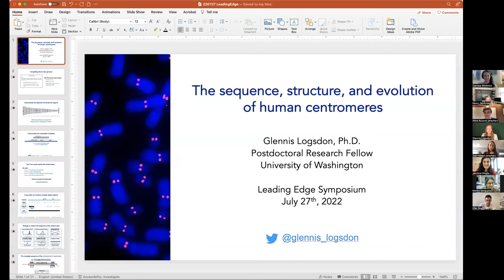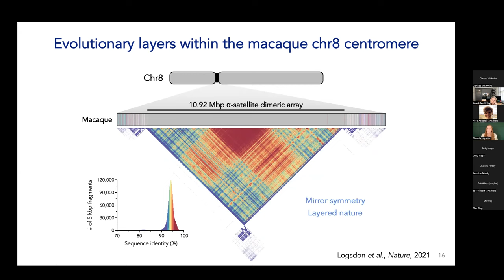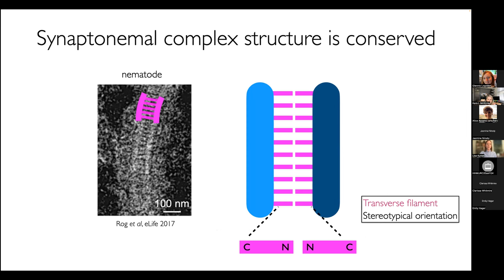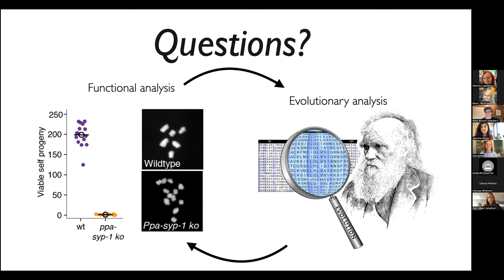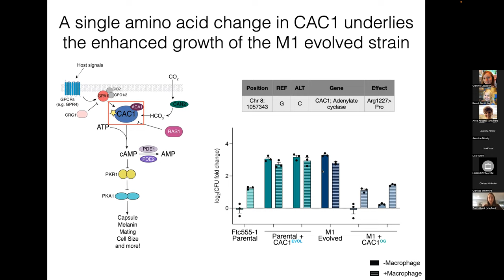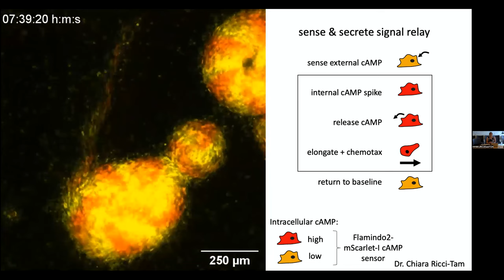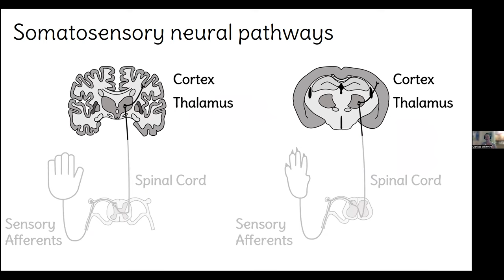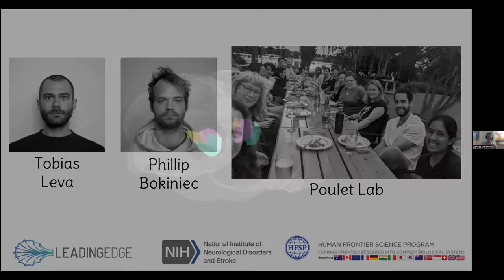Evolutionary Biology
5:55 | Glennis Logsdon - The sequence, structure, and evolution of human centromeres
22:50 | Lisa Kursel - Molecular evolution of meiotic proteins
40:56 | Zoë Hilbert - New modalities in host-microbe evolutionary conflicts
56:47 | Emily Hager - Coordination of cell behavior in complex environments
1:12:15 | Clarissa Whitmire - Somatosensory neural coding

About Leading Edge
Leading Edge is an initiative to improve the gender diversity of life sciences faculty in the United States by providing women and non-binary postdocs with
1) a platform to present their work,
2) an opportunity to meet and connect with one another,
3) mentorship and career development training from world leaders in biomedical research.